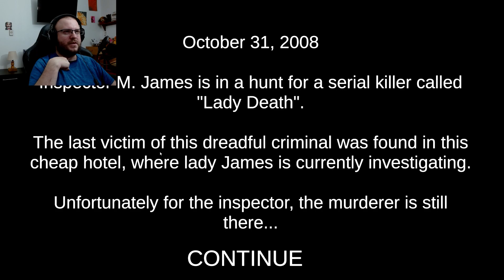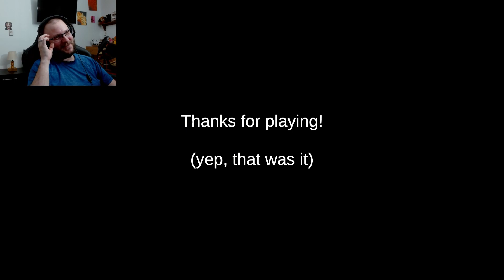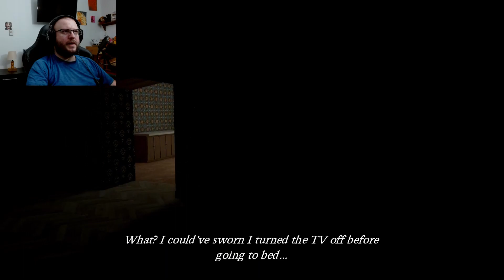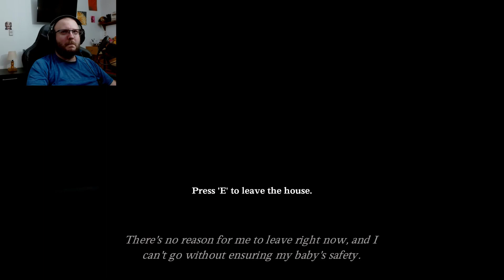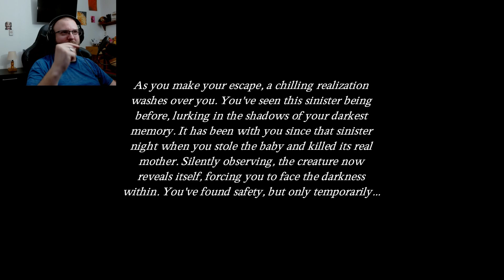Two Scary Games #1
Two short scary games in this video. Find the links to them below to check them out yourself!